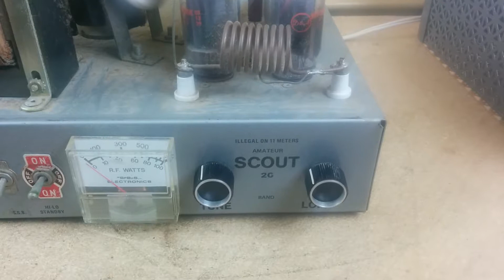Vintage Scout 20 Ham Radio Linear Amplifier 8 tube